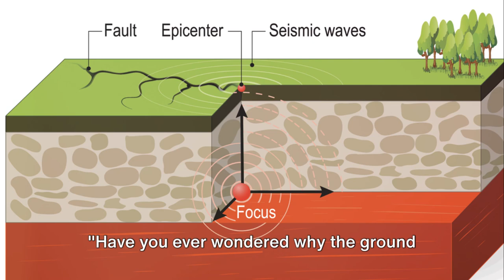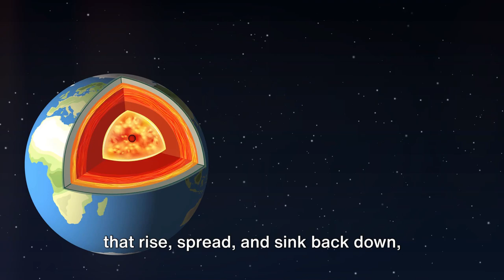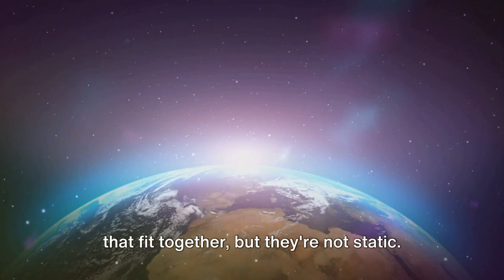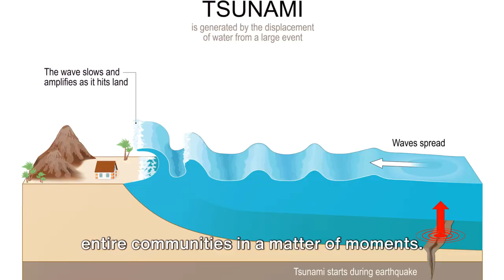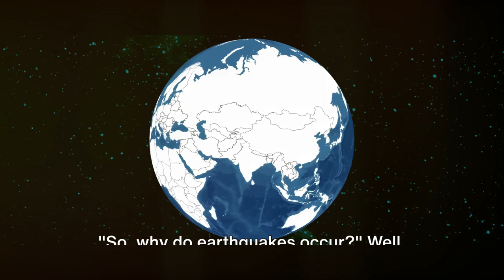Why do earthquakes occur? - I wonder why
Uncover the geological forces at play in this captivating YouTube video that explores the occurrence of earthquakes. Delve into plate tectonics and the movement of Earth's crustal plates. Understand how the release of accumulated stress and energy along fault lines leads to seismic activity. Explore the different types of earthquakes and their potential impacts. Gain a deeper understanding of the dynamic nature of our planet.

earthquakes, 地震, tremblements de terre, terremotos, землетрясения, gempa bumi, lindol, Erdbeben, 地震, زلزال, 지진, भूकंप, žemės drebėjimas

tectonic plates, 地壳板块, plaques tectoniques, placas tectónicas, тектонические плиты, lempeng tektonik, mga tectonic plate, tektonische Platten, 地殼板塊, الصفائح الصخرية, 테크토닉 플레이트, तटोंवाला प्लेट, tektoninės plokštės

seismic activity, 地震活动, activité sismique, actividad sísmica, сейсмическая активность, aktiviti seismik, aktibidad ng lindol, seismische Aktivität, 地震活動, النشاط الزلزالي, 지진 활동, सीस्मिक गतिविधि, seismologinė veikla

fault lines, 断层线, lignes de faille, líneas de falla, линии разлома, garis sesar, mga linya ng kasalanan, Störungslinien, 斷層線, خطوط الأعطال, 단층선, फॉल्ट लाइन, gedimų linijos

geological, 地质学的, géologique, geológico, геологический, geologi, heolohiya, geologisch, 地質的, جيولوجي, 지질학의, भूवैज्ञानिक, geologinis

geography, 地理学, géographie, geografía, география, geografi, heograpiya, Geographie, 地理学, الجغرافيا, 지리학, भूगोल, geografija

natural hazard, 自然灾害, risques naturels, peligro natural, природные опасности, bahaya semulajadi, natural na panganib, Naturgefahr, 自然災害, خطر طبيعي, 자연 재해, प्राकृतिक आपत्ति, gamtos pavojus

science, 科学, science, science, наука, sains, agham, Wissenschaft, 科学, علم, 과학, विज्ञान, mokslas